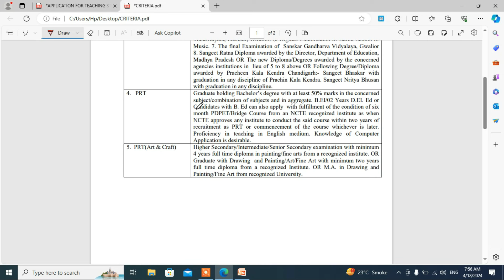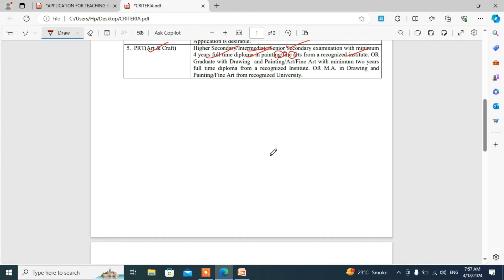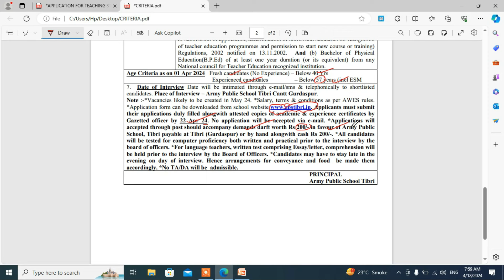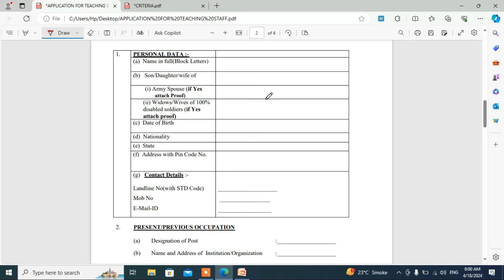Punjab PGT/TGT/PRT Recruitments April 2024 I ਵੱਖ ਵੱਖ ਵਿਸ਼ਿਆਂ ਦੀਆਂ ਪੋਸਟਾਂ ,ਜਲਦੀ ਕਰੋ ਅਪਲਾਈ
ਕੇਂਦਰ ਦੇ ਮੁਲਾਜ਼ਮਾਂ ਦਾ DA 50% ਕਰਨ ਜਾ ਰਹੀ ਹੈ ਸਰਕਾਰ
punjab 6th pay commission latest news 6 pay Commission punjab update Pay commission report
Punjab 6th pay commission latest news,Punjab 6th pay commission latest update,pay commission report
government scheme for pregnant ladies
my gov scheme
welfare schemes
scholarship for obc students by central government
ਕਰਮਚਾਰੀਆਂ ਲਈ ਨਵੇਂ ਸਾਲ ਦਾ ਤੋਹਫਾ -DA ਵਿਚ ਵਾਧਾ -II DA hike latest news: केंद्र कर्मचारियों को खुशखबरी
punjab 6th pay commission latest news | 6 pay Commission punjab news | pay commission report today
2500 ਰੁਪਏ ਸਕੀਮ ਸ਼ੁਰੂ | 2500 old age pension | 2500 pension scheme in punjab 2024 | 2500 scheme 2024
old pension scheme news | old pension scheme letest news
2500 ਰੁਪਏ | 2500 pension scheme in punjab 2024 | 1000 women scheme in punjab 2024 | budhapa pension
इस दिन आयेगी | वृद्धा पेंशन कब आएगी 2023-24 | vriddha pension kab aaygi |Old Age Pension Kab Aayegi
daliy news trending live update today 19 decmber news daliy live